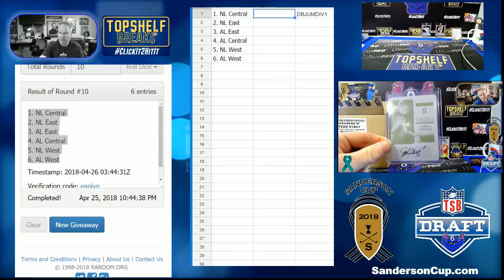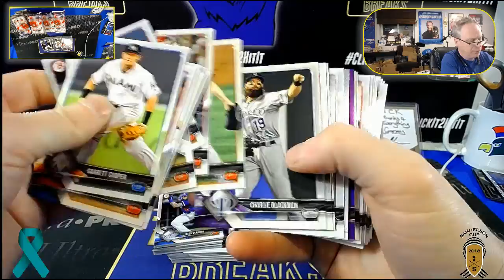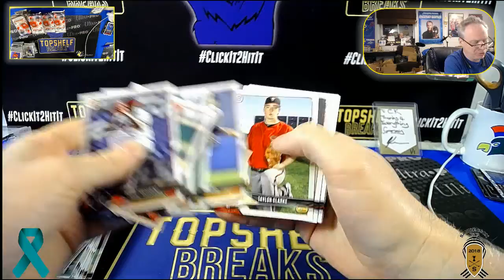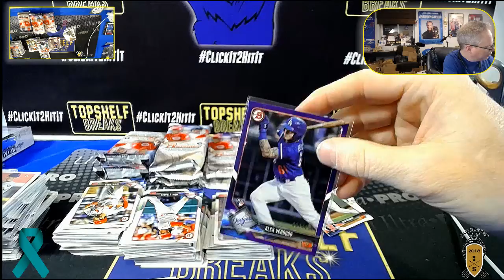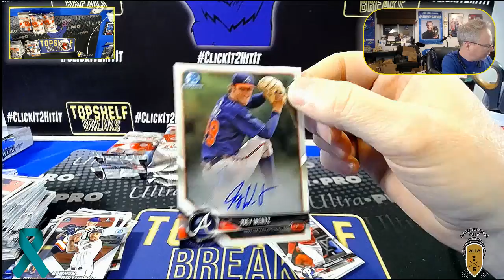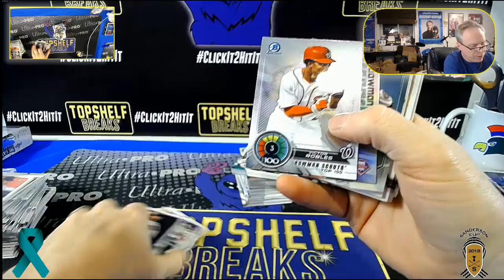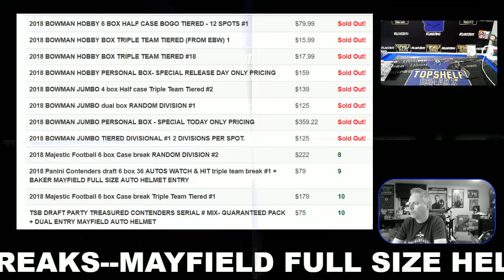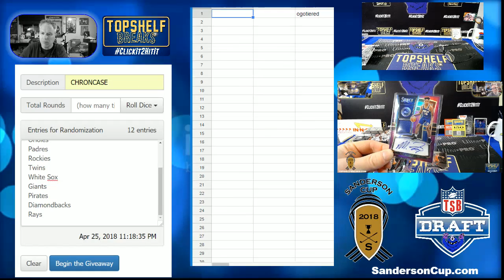2018 BOWMAN DUAL BOX JUMBO RAND DIV 1